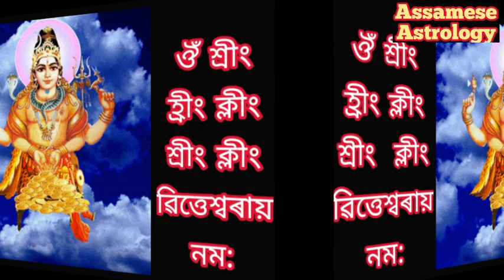Wealth Benefit Kuber Mantra.@AssameseAstrology709 .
Wealth Benefit Kuber Mantra.‎@Assamese Astrology .